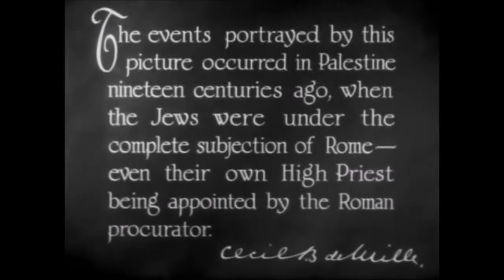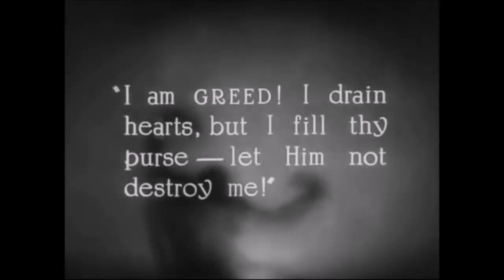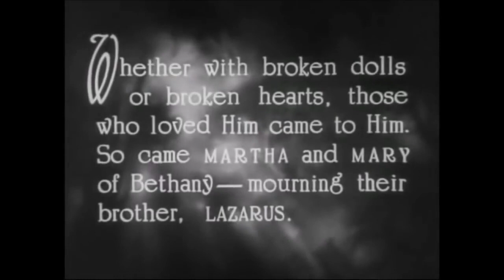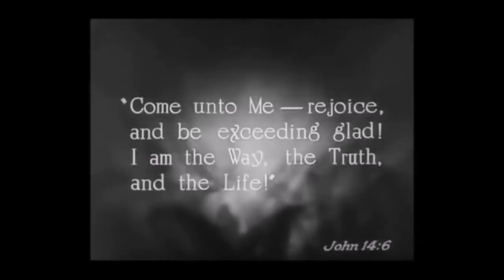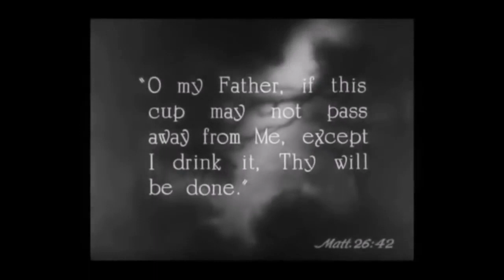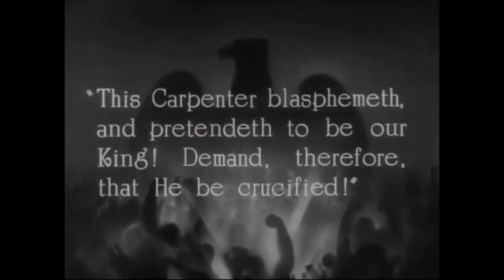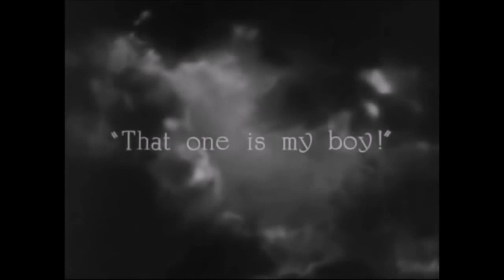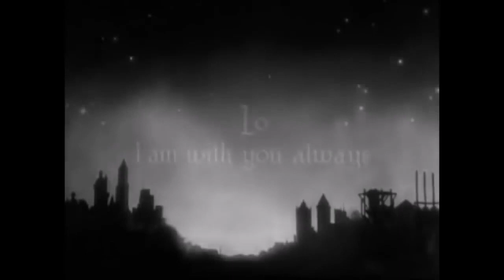KINGS OF KINGS (1927)| JESUS Full Movie | Christian Movie| Full HD